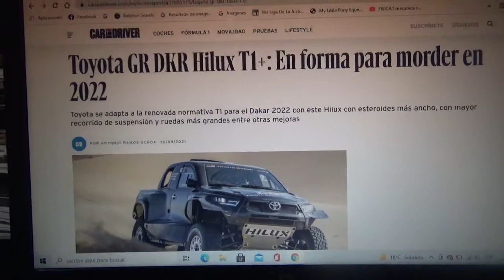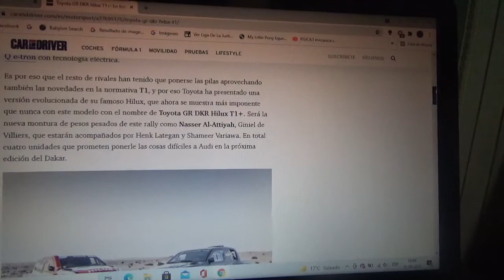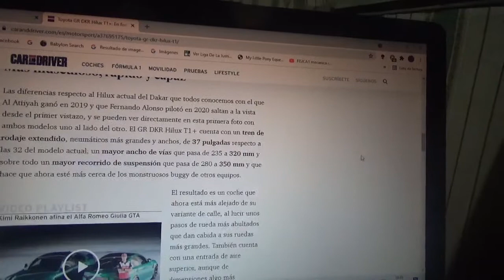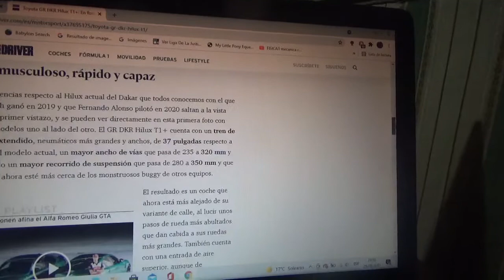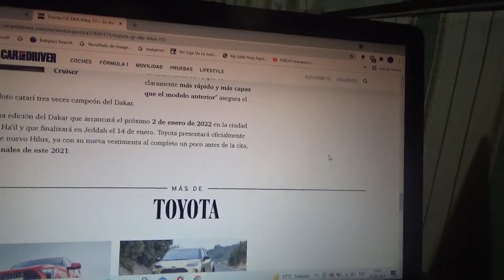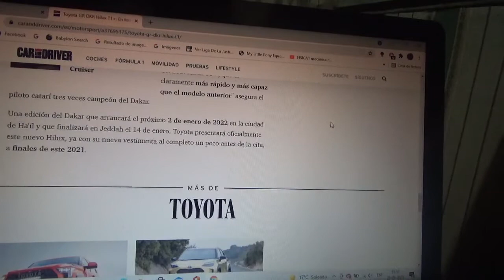Toyota GR DKR Hilux T1+ información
En este vídeo les comento sobre esta nueva camioneta con la que competirá la automotriz japonesa en la nueva versión 2022 del Rally Dakar que posee muchas mejoras que su antecesor